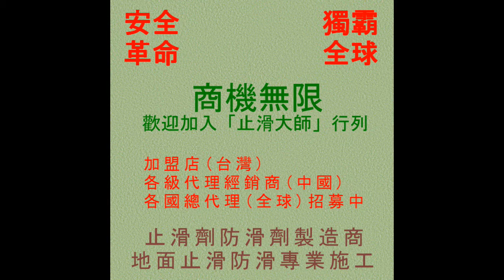121停車場防滑止滑-大樓社區地下停車場去污除垢清洗